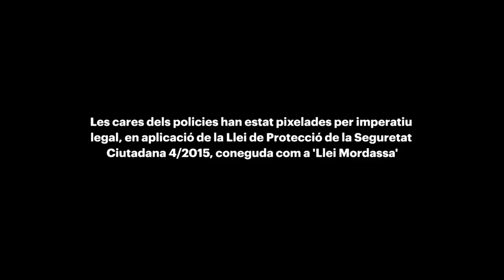Desallotgen Ca ses Mopis, l'espai social alliberat el mes de juny a Palma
Redacció: Marc Ferrà

Un grup d'homes, enviat per la propietat, ha forçat la porta de l'edifici i ha tapiat els accessos. Ca ses Mopis, el centre social alliberat, ha estat desallotjat i tapiat aquest dimarts al matí.  Segons les veïnes del barri d'Arxiduc, a les vuit i vint del matí, sense que hi hagués ningú a dins, un grup de quatre o cinc homes ha forçat la porta i ha entrat al bloc de pisos, que va estar abandonat des del 2011 fins al juny passat.Han estat les mateixes veïnes qui han avisat els okupants i algunes d'elles s'han desplaçat fins a la zona. En intentar entrar a l'edifici han estat expulsades pel grup d'homes. La policia nacional espanyola hi ha enviat dispositius que han reprimit amb empentes i estirades els diversos intents de resistència pacífica de les membres del centre social per evitar que es tapiessin les entrades a l'edifici. De fet, ni els policies ni el grup de persones que han irromput a l'espai alliberat no han permès a la gent de Ca ses Mopis accedir a l'edifici per treure res de l'interior.